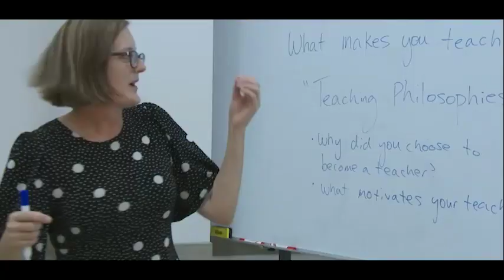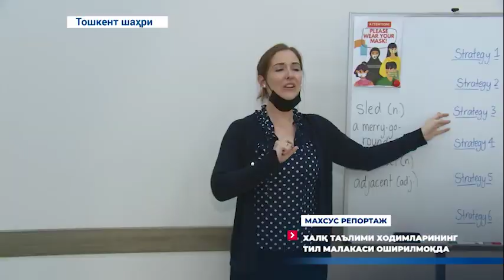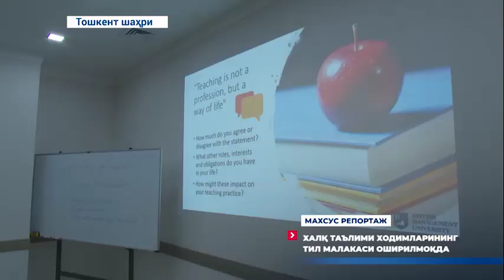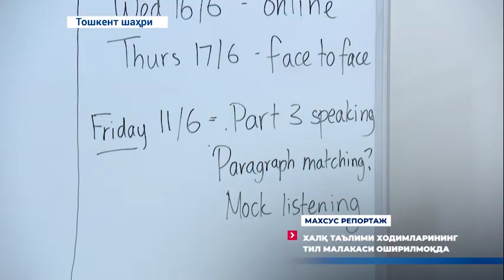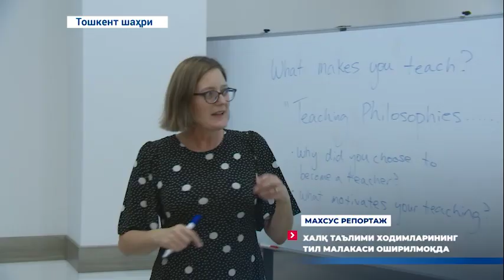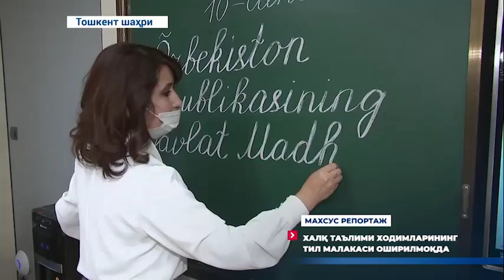Training for teachers at BMU | O'zbekiston24